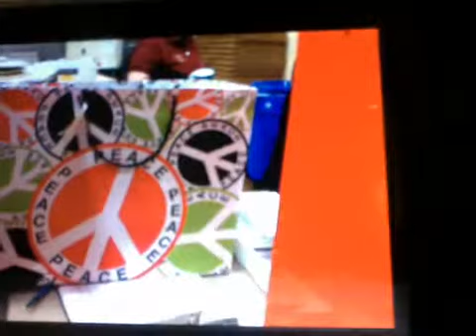Peace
for Peacetweet